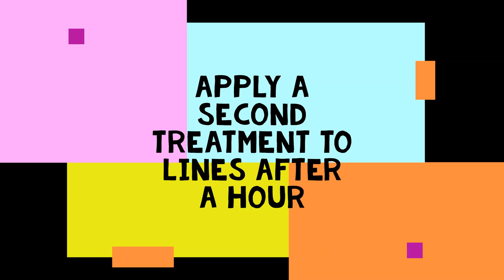Stop Spiders from Boarding your Boat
How to prevent spiders from getting onboard your boat at the docks.